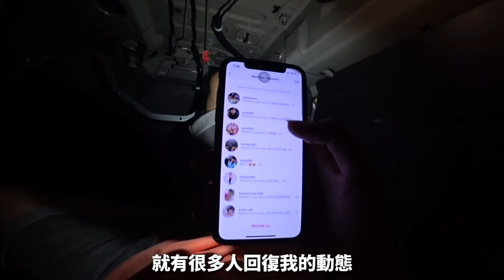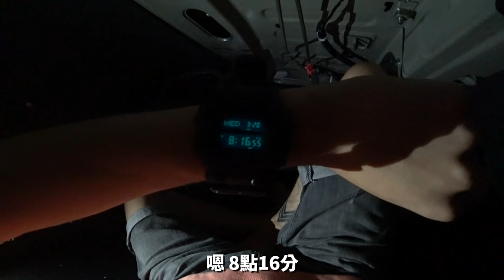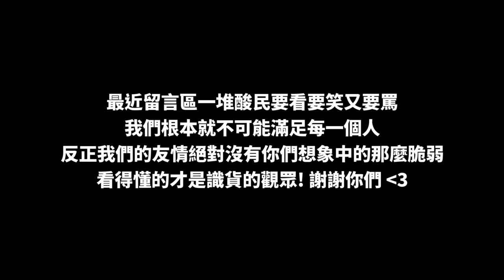和小明一起被阿旺鎖在車尾箱幾個小時出不來！他終於報到仇了...哈哈哈哈哈！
阿旺總算報仇了～～😂
ps: 最近留言區一堆酸民要看要笑又要罵
我們根本就不可能滿足每一個人，反正我們的友情絕對沒有你們想象中那麼脆弱，純屬娛樂，別那麼認真。😑

看得懂的才是識貨的觀眾，謝謝你們愛你們！🥰❤️

✅ 我的TikTok：iven_lee
✅ 我的個人臉書：Iven Lee
✅ 我的微博：阿源IvenLee